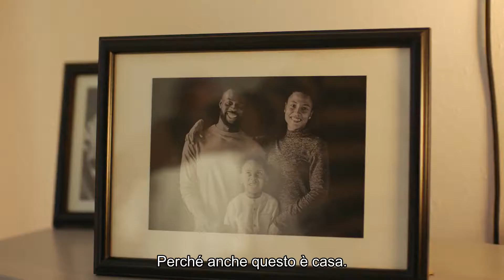Trasformare la nuova abitazione in una vera casa